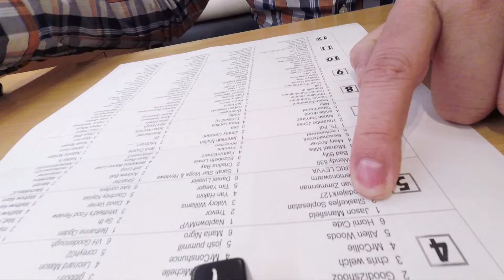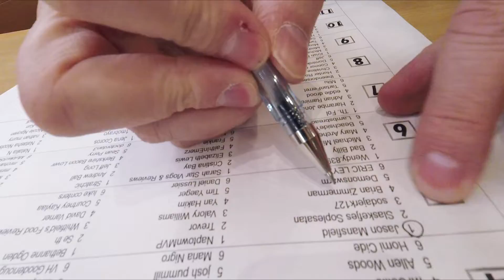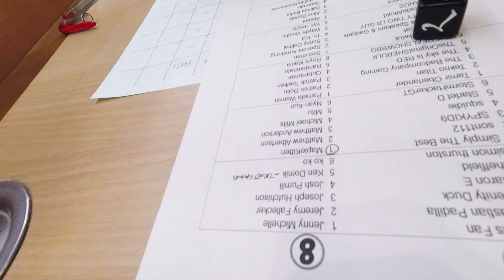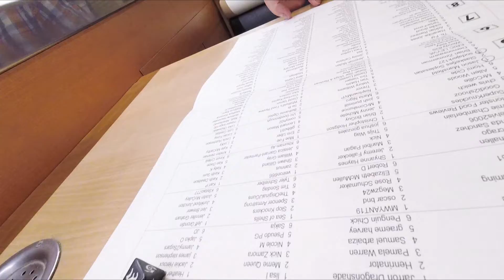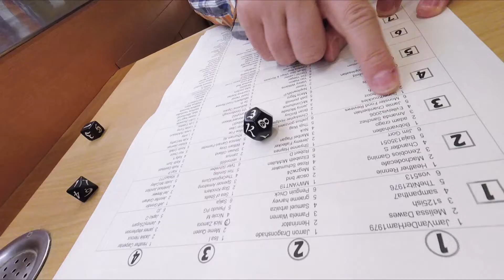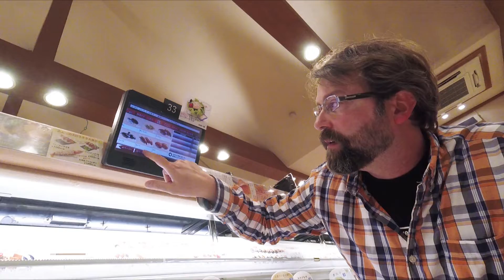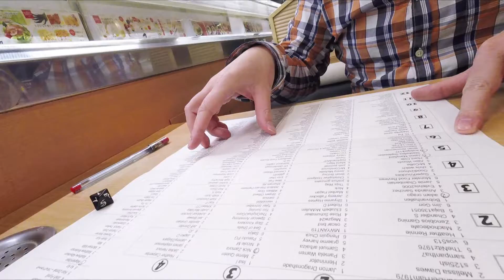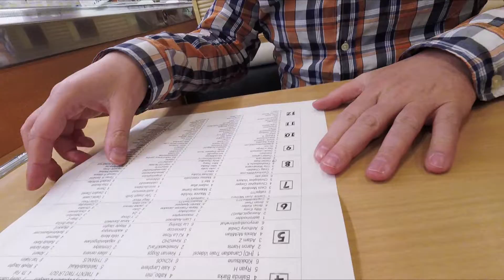8K Giveaway Results! | Thank you everyone!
Congratulations to our eight winners!
We have until the end of May to sort it out ;)
If you have any questions or anything, please ask.
Thanks, and good luck in the next one everyone!

●and others...